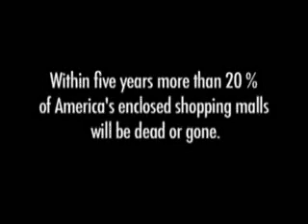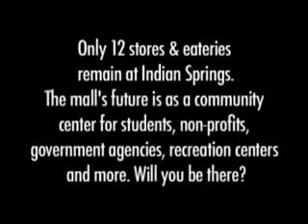ISYATM.wmv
Trailer for documentary called "I Saw You at the Mall" about the downfall and re-use of Indian Springs Mall in Kansas City, Kansas